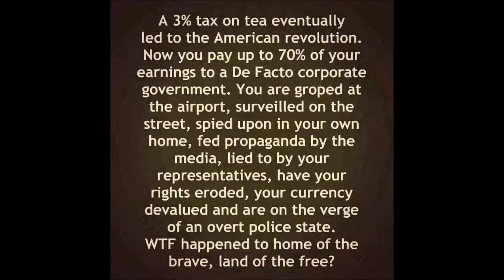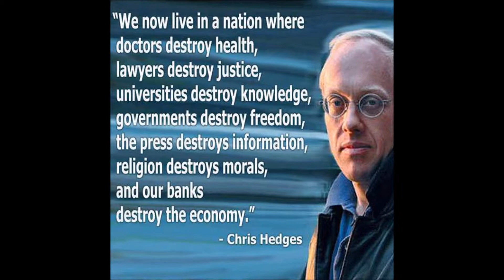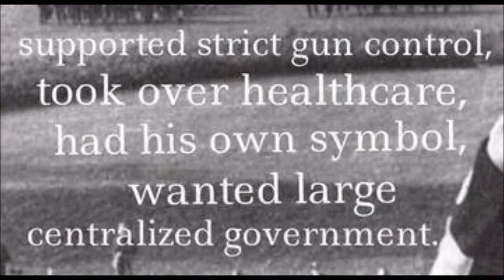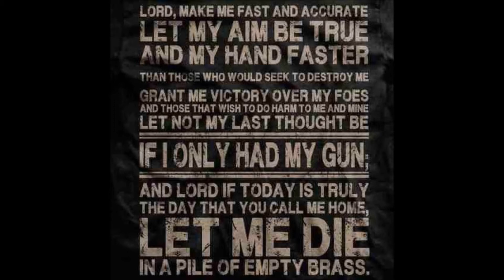Sanity is Armed Wake Up